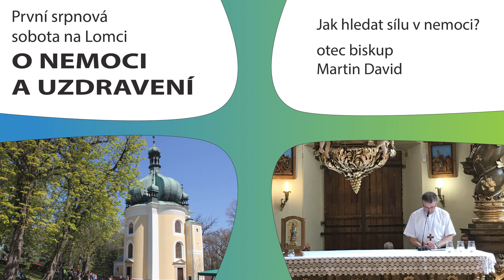O nemoci a uzdravení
První srpnová sobota na Lomci
Otec biskup Martin David